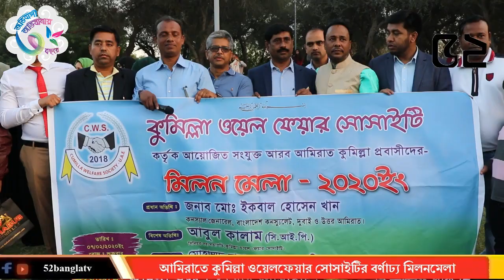Mahtabur Rahman at Comilla Welfare Society Get Together Program in Mushrif Park, Dubai, UAE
News Coverage by 52 Bangla TV of the Comilla Welfare Society Get-Together program held on 7th February 2020 attended by Mr. Mohammed Mahtabur Rahman (Nasir) CIP, Founder President, Bangladesh Business Council – Dubai, H.E. Mr. Md. Iqbal Hussain Khan, Consul General – Consulate General of Bangladesh in Dubai, Mr. Mahabub Alam Manik CIP, Senior Vice President, Bangladesh Business Council – Dubai, other esteemed Members of the Bangladesh Business Council - Dubai, and other distinguished guests. The function was held at Mushrif Park, Dubai, United Arab Emirates.